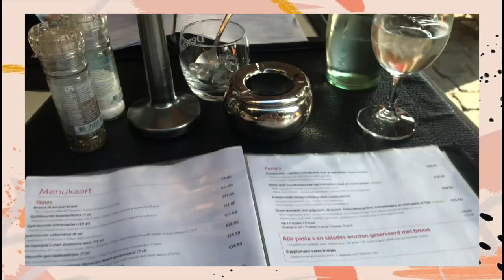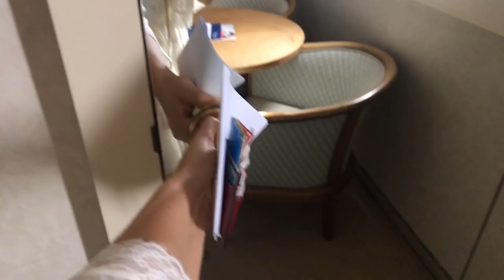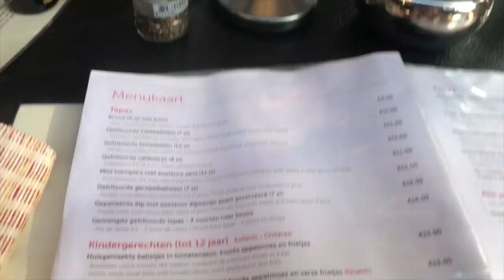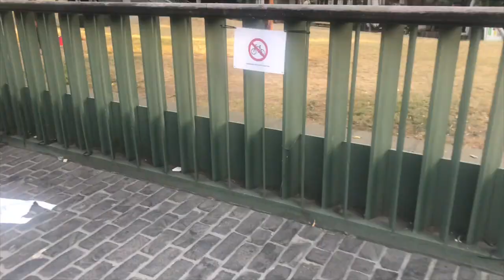Gentse feesten 2019 - Travel Diary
✻ Beschrijving
Dit is een travel diary over ons spontane tripje naar Gent, veel kijkplezier!!

Wil je nou op de hoogte blijven van al mijn videos?